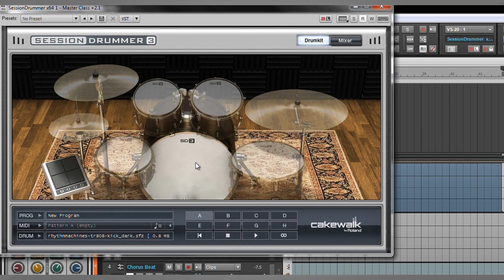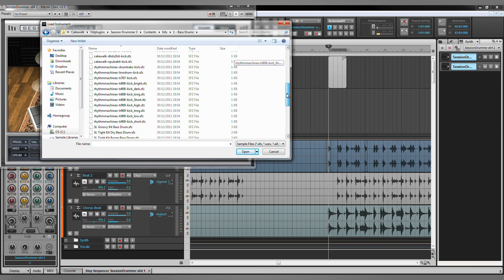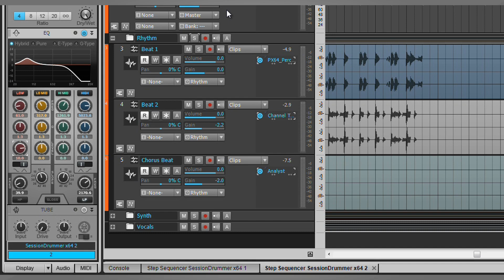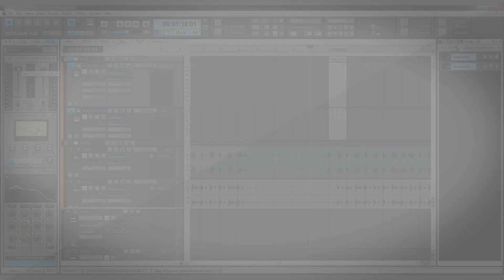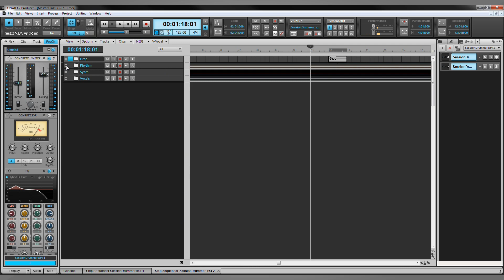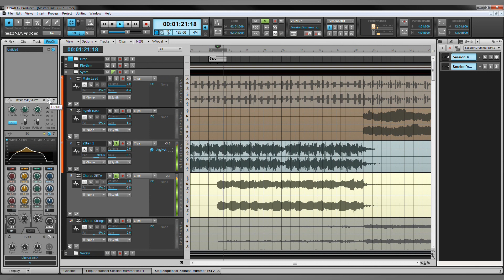SWA Mix Clinic | Cakewalk Sonar X2 (4/7)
In this tutorial you will learn all you need to begin mixing great sounding songs in no time.  This tutorial takes you through every stage of a song's digital development, broken down into managable sections like drums, synths and vocal mixing.

It is based around a continuous progression of one song, so you get to hear the track progress as you watch and learn tricks and tips that will enhance your future projects.  You will learn creative tricks like adding in a 'Bass Drop', parallel compression, side chaining and loads more, like learning your frequencies and using available space within the mix to get the most out of your track.

You will also learn how to use the Pro Channels EQ to boost and/or attenuate frequncy bands to bring out specific areas in a track. Learn how to level and balance your tracks and get your next song sounding professional and 'radio ready'.

From eq'ing to editing, adding effects to leveling, mixing and mastering, learn how to apply subtle compression and full on sounding limiting to add punch.  Mastering plugins like the Mulit-band Compressor to bring the song to life.

This is the all in one swiss army knife of a 'How To..' on mixing and mastering, the SWA Mix Clinic | Sonar X2, is perfect for learning the tips and tricks necessary to getting your projects sounding perfect every time!